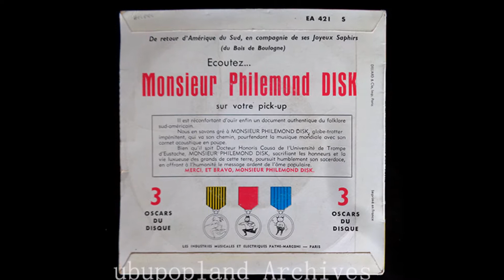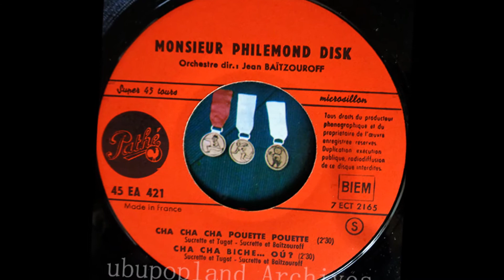Monsieur Philemond Disk - Cha cha Pouette pouette - Early 60s French Latin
Straight out from the amazing Latin Typic collection of my dear friend Le Marquis De Sad, he's too old school to upload, but knows the secret power of sharing ...